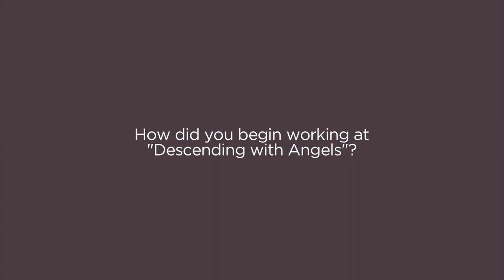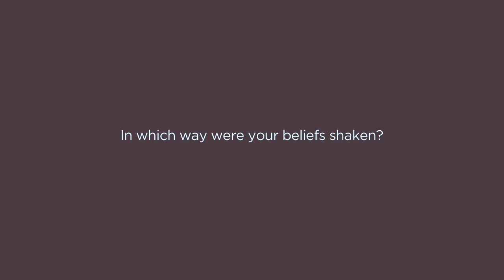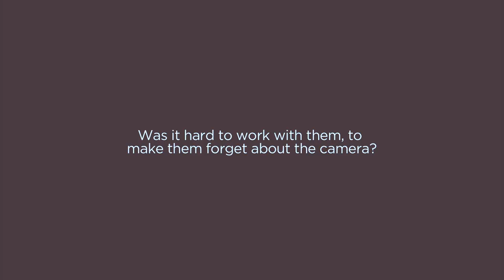Christian Suhr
Descending with Angels | Christian Suhr | Denmark | 2013 | 75'

Christian Suhr is a filmmaker and assistant professor at the Department of Culture and Society, Aarhus University. He is author of the ethnographic film-monograph ”Descending with Angels” about Islamic exorcism and Danish psychiatry based on 18 months doctoral fieldwork with Muslim patients, exorcists, and psychiatrists in the city of Aarhus, Denmark.